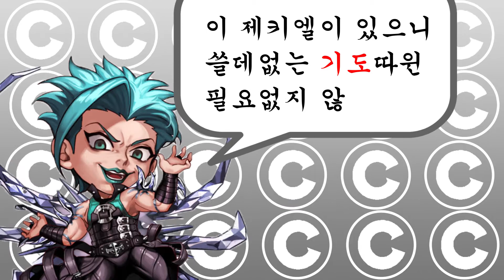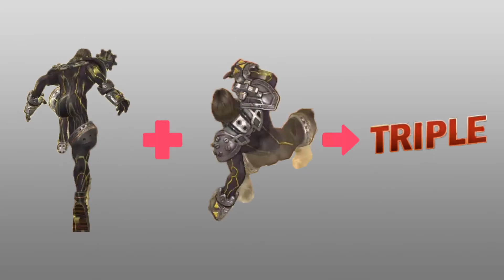[사이퍼즈] 쓰레기미루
가루약（こなぐすり)이라는 서클의 동방프로젝트 어레인지 보컬곡을 패러디